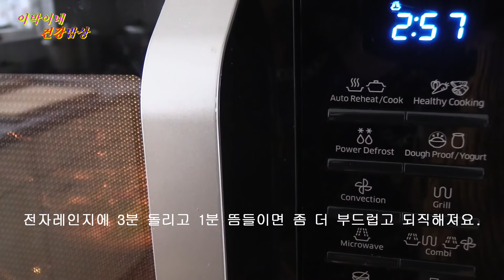뱃살빠지는 따뜻한 오트밀닭죽 간단레시피,3분 완성,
✔전자레인지로 만들었지만 깊고 진한 가마솥같은 맛.
✔︎아침식사대용 .

- 저는 간헐적단식과 키토제닉 ,저탄수화물 식단을 하고 있으며 설탕은 완전히 배제하며 일주일에 한
   끼   또는 하루를 건강한 복합탄수화물 과 채식으로 식단 구성을 하고있어요.
- 그중 제가 자주 사용하는 복합탄수화물은 오트밀, 통보리 와 같은 통곡물 과 루핀콩,두부콩,병아리
   콩,강낭콩, 렌틸과 같은 콩종류를 비롯한 몸에 좋은 복합탄수화물을 먹고있어요.
- 간헐적 단식은 저 뿐만이 아니라 온가족이 함께 하고 있으며,
- 키토제닉식단은 제 식단,
- 저탄수화물,글루텐프리식단은 제 남편과 우리아이들을 위한 식단입니다.
- 제 채널에 오시면 건강한 식재료로 만들어진 다양한 레시피를 보시게 될꺼예요.

그러면 저의  새 영상을 놓치지 않을꺼예요. 대단히  감사합니다😊

✔︎추천동영상

[재료]
-오트밀 35g
- 닭가슴살 100g
- 청량고추
- 다진마늘
- 실파
- 물 250ml
- 소금
- 후추
모든 재료 섞고 전자레인지에 3분 돌린후 1분정도 뜸들여 드시면 더깊고 진한 가마솥에서 끓여낸 닭죽 같은 맛을 느끼실꺼예요.